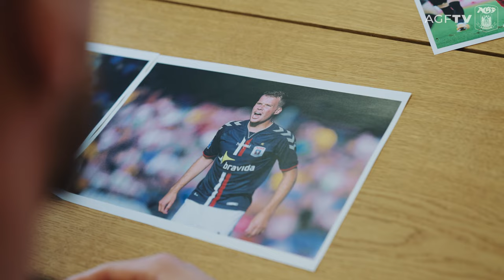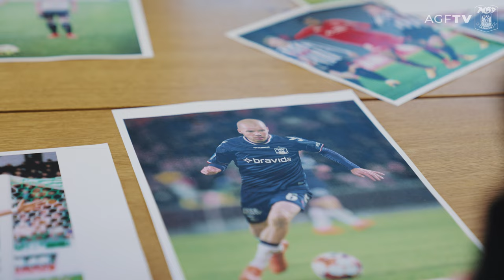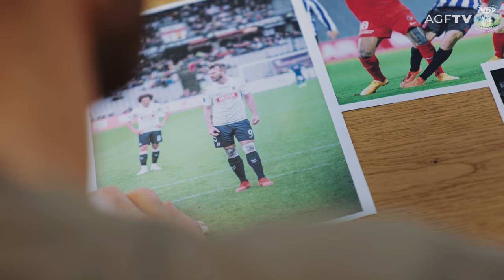MØD SPILLERNE | FodboldtrøjeFredag med Poulsen og Mortensen, der ser på AGF-trøjer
Fredag er det FodboldtrøjeFredag, hvor vi sammen med Danske Spil samler ind til Børnecancerfonden, når vi møder AC Horsens i Ceres Park. I den anledning bad vi Nicolai Poulsen og Patrick Mortensen se tilbage på nogen af de trøjer, som de har båret i deres tid i AGF indtil nu.